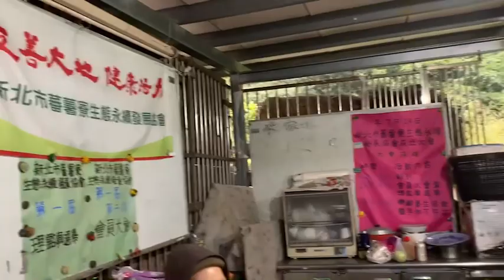阿彌陀佛的愛